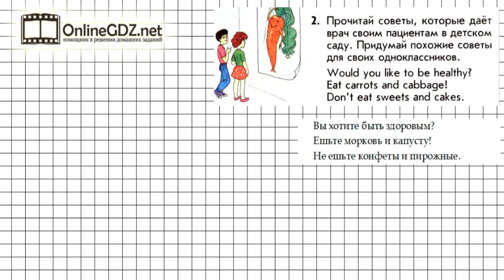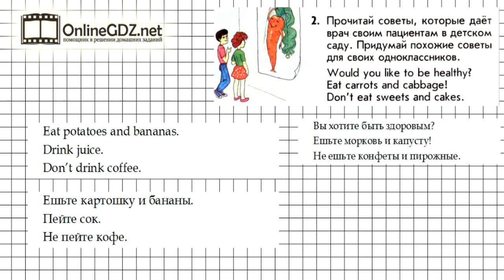Урок 79 Задание №2 - Английский язык "Enjoy English" 1 класс (Биболетова)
Чтобы выполнить упражнение 2 (урок 79), необходимо прочитать советы, которые дает врач своим пациентам в детском саду; придумать похожие советы для своих одноклассников. Без труда с этим справиться поможет наше видео.